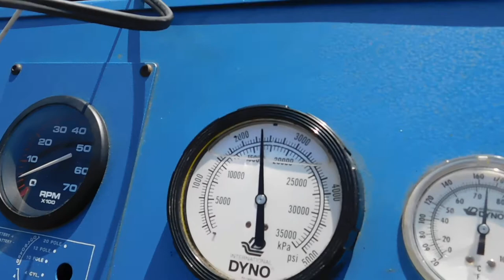Volvo Penta going into limp mode